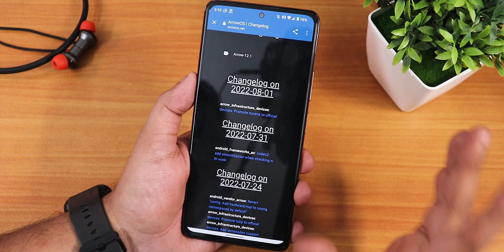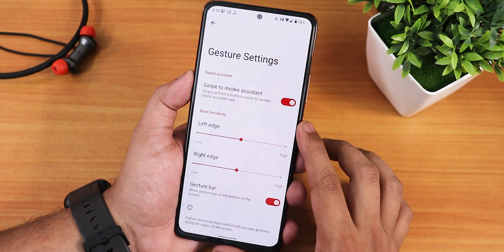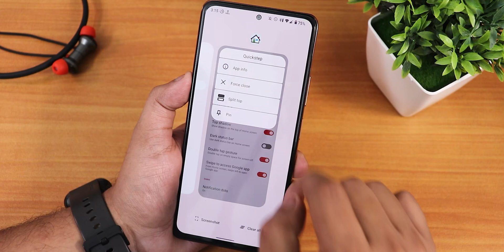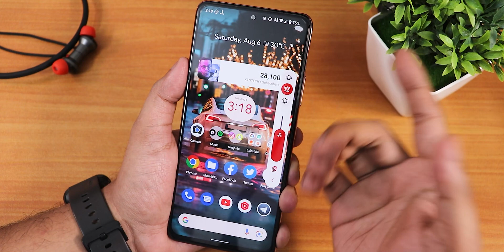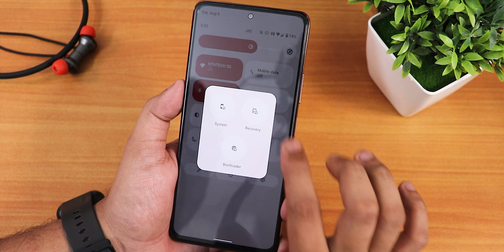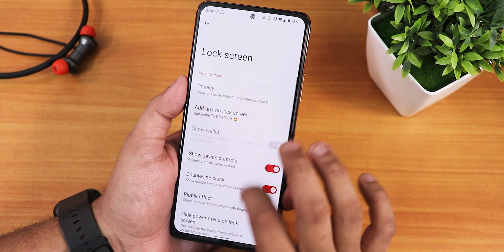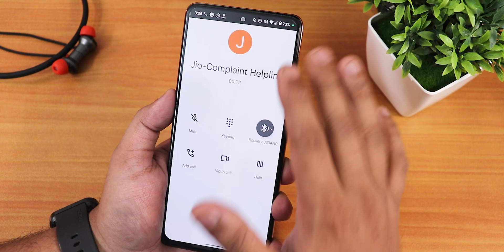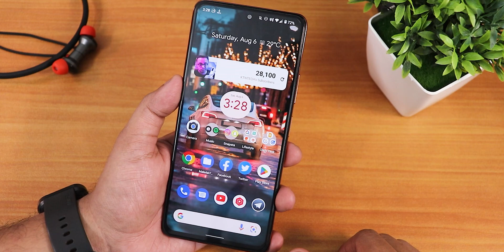ArrowOS 12.1 On Redmi Note 10 Pro [02/08/2022 Build]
UPI: titash.sharma-1@okaxis

Timestamps:

0:00 Intro
0:23 Build Info, Impressions, About & System
4:11 Stock Launcher, FP Speed
6:22 Camera Experience
8:10 QS Panel, Battery Life & Settings
10:01 Sound & Display Settings, Walls & Styles
11:42 IR Blaster, SafetyNet & DRM
12:01 InCallUI, Recents, Performance, Split Top
13:18 Benchmarks & Conclusions